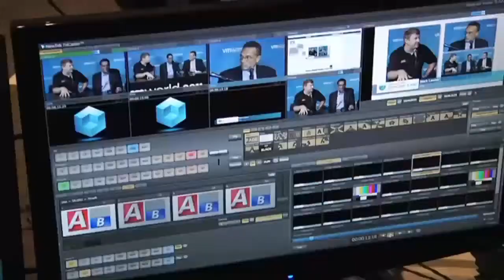Spotlight on The Future of Backup and Recovery, Part 2, Stephen Manley - EMCworld 2012 - theCUBE